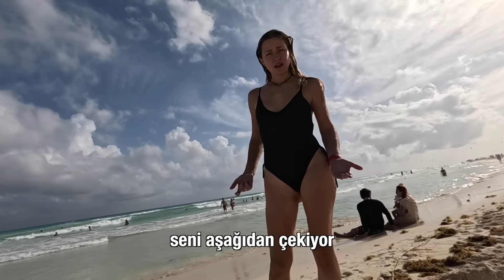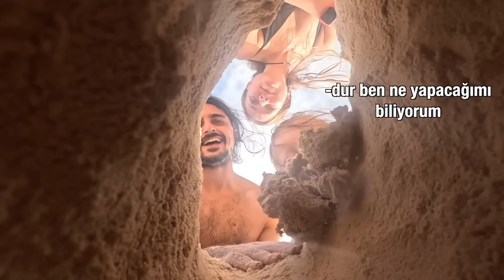MEKSİKA'da Ailecek Plaj Günü